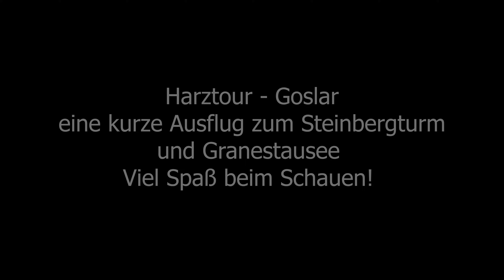Harzwanderung - Goslar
Eine kurze Strecke am Sonntag in der Nähe von Goslar. Hier und dort konnte ich auch mit der Drohne fliegen und schöne Aufnahmen machen.

Wichtig vor einem Flug mit der Drohne:

1. Anmeldung als UAS-Betreiber bei dem Luftfahrt-Bundesamt
2. Alle notwendige Versicherungen abschließen + eine Plakette an der Drohne ankleben
3. Alle Regen beim Flug beachten (besonders verbotene Zonen - dazu gibt es viele Apps, wie Droniq zum Beispiel, die helfen)

Wenn man alles richtig macht, bekommt man kein Ärger :)

Mehr dazu auf Komoot und meiner Website.